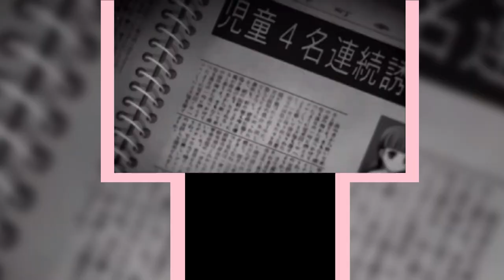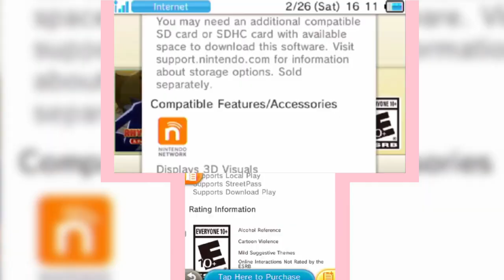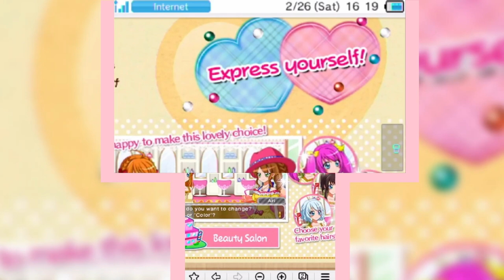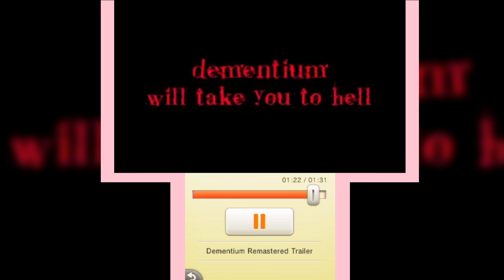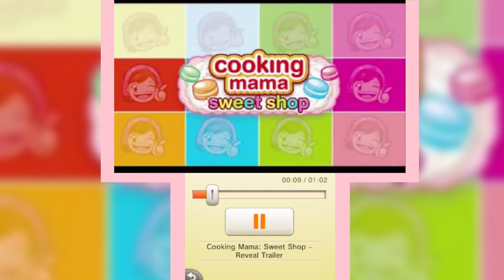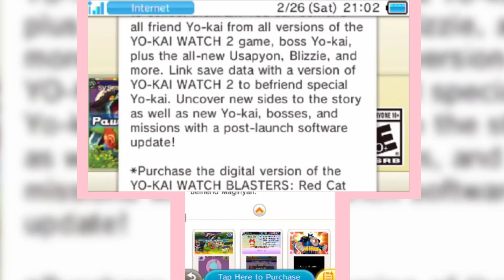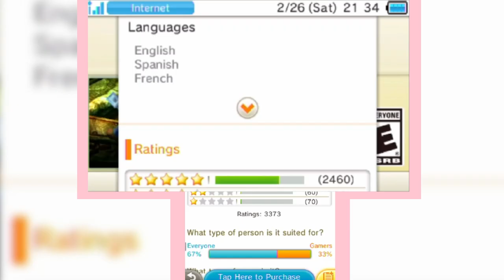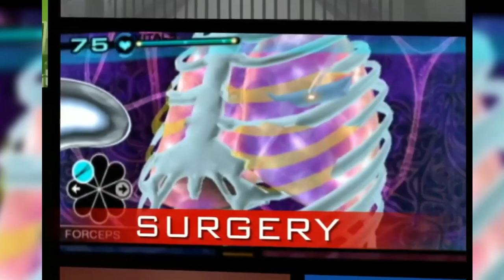25 Rare 3DS Games You Need to Buy Before the eShop Shuts Down Forever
I meant to mention a Demo that you need to get before its too late and that is the Miitopia demo!! It's very unique from the actual Miitopia gameplay!
(ﾉ◕ヮ◕)ﾉ*:･ﾟ✧ read me~!